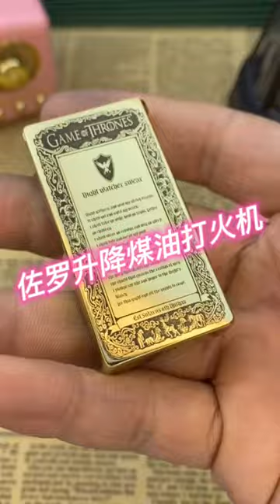listen carefully ,wow so sexy#lighter